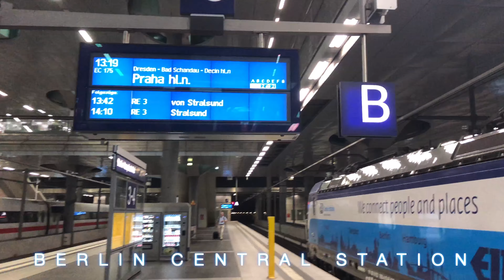Train From Berlin to Prague then Vienna 4K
This is the scenic train ride from Berlin down to Prague then along on to Vienna, Austria. You start out going through lower Saxony then onto Bohemia in Czech Republic. Then you finally arrive in Vienna, Austria.

Island Hopper TV is a travel resource for adventure seekers looking to discover many destinations across the planet. Having been encouraged to explore the world outside of the United States I have traveled many places solo and through Island Hopper TV I share the experience.